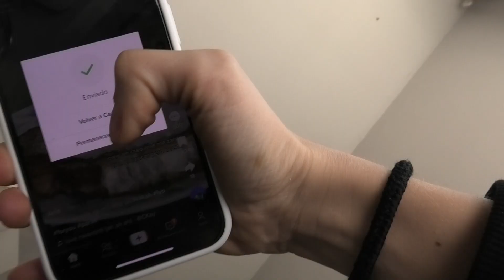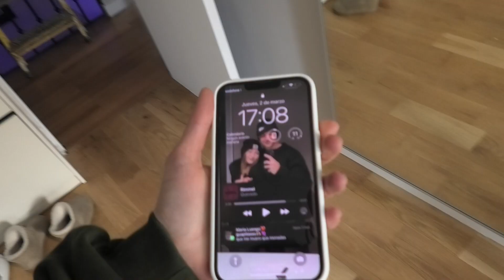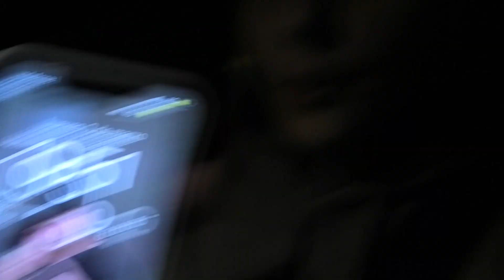VLOG DARIO- 2 DE MARZO DE 2023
Hola a todos! Este es mi primer vídeo para YouTube, y espero que os guste tanto verlo como a mi hacerlo.

Muchas gracias por el apoyo en las demás redes, ¡sois los mejores!
Dejadme ideas de videos en los comentarios porfi, que soy nueva en YouTube :).